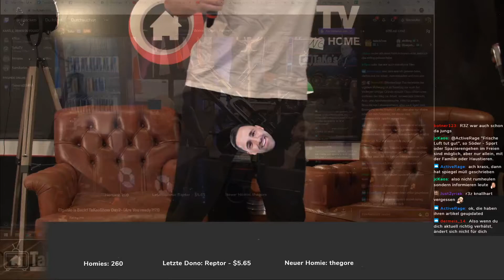Talk mit Benjamin von Xiaomi | Day 02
Wir haben Besuch von Xiaomi! Dennis und Benjamin erzählen euch was wir gemeinsam vor haben und wieso Xiaomi einer unsere Partner ist!

Ab jetzt gibt es jeden Tag aus TaKes Bar in Krefeld die volle Dröhnung TaKe! könnt ihr TaKe durch den Tag begleiten. Ob Warcraft III wie in alten Zeiten, eine Runde Fitness an den Geräten oder ein netter Talk an der Bar - alles ist möglich!

Hosts:
Dennis Gehlen
Benjamin